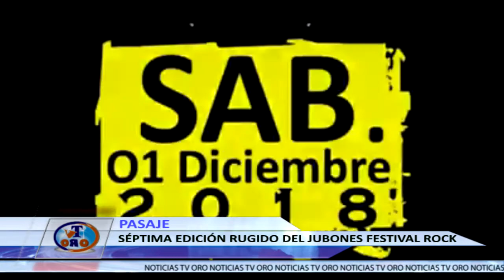SÉPTIMA EDICIÓN DE "RUGIDO DEL JUBONES"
EN LA CASA DE LA CULTURA NÚCLEO DE EL ORO LA ORGANIZACIÓN ALDEA CORPORACIÓN CULTURAL MEDIANTE RUEDA DE PRENSA ANUNCIÓ LA SÉPTIMA EDICIÓN DE "RUGIDO DEL JUBONES" FESTIVAL DE ROCK ESTE 1 DE DICIEMBRE EN COLISEO "LUPE RÍOS" DEL CANTÓN PASAJE.